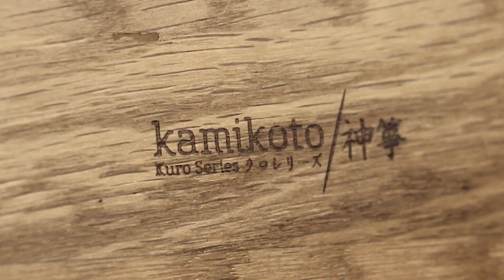Peter Dinklage Kicks and Screams Over Fairytale Creatures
Actor Peter Dinklage went on a heated rant over Snow White and the Seven Dwarves. Little does he know, the dwarves in this story are mythical creatures and not representative of real-world people with dwarfism.